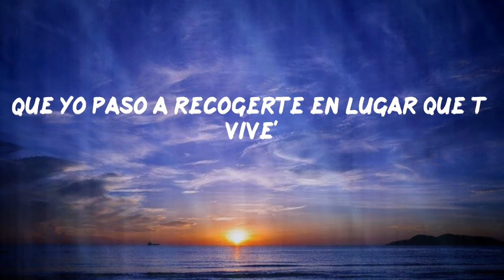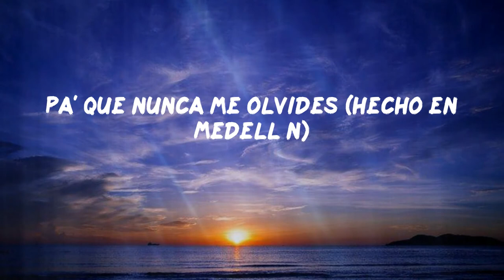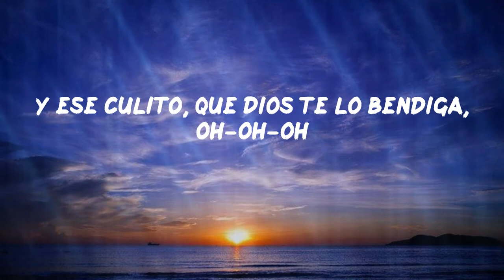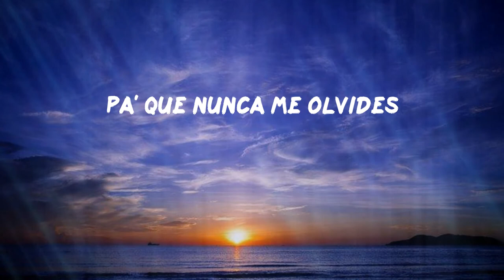Blessd - Medallo (Letras)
Blessd - Medallo

Lyric: Blessd - Medallo
(Yeah)
(Blessd)
Y ponte chimba pa' mí, que yo paso a recogerte
En el lugar que tú vives (lugar que tú vives)
En el lugar que tú vives (en el barrio)
Y si te paso a buscar
Y nos fumamo' algo allá en el mirador (oh)
Yo te recojo en la G Wa'
Pa' darte rico, no puedo en Aventador
En el lugar que tú vives (que tú vives)
Ponte bonita pa' mí, que yo paso a recogerte
En el lugar que tú vive' (que tú vive')
Mientra' que en la Tierra haya vida (hay vida)
Tú ere' mi perla escondida
Capeamo' Phillie' en el barrio
En el lugar que tú vives (ahí que tú vives)
Yeah
Ovy On The Drums (Team Y)
El Bendecido
El Bendito
Holla
Justin Quiles
KristoMan
Lenny Tavárez
Jara